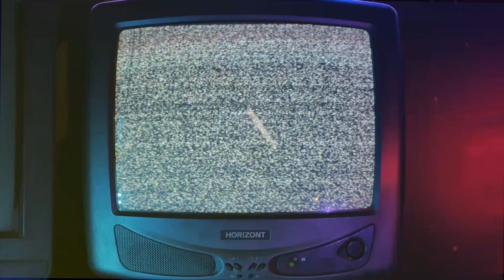Drunk Souls Pt . 8 | 4 Boss Rush | Anor Londo & Deeproot Basin - LET'S PLAY w/ Friends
A Let's Play of DS1 but I get progressively more drunk per video. Fun maybe... Brutal... for sure!! In this 8th part, we finish to Anor Londo a true place of beauty and take on Deeproot Basin the land of Ents and crystal Golems . This is my first time playing DS1 so go easy on me.